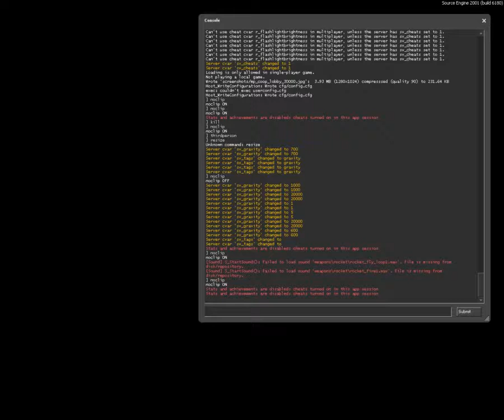Portal 2: When you use Cheats in The Co-op Hub... (35min)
Sub for more & Check Mark that Little Bell! :D